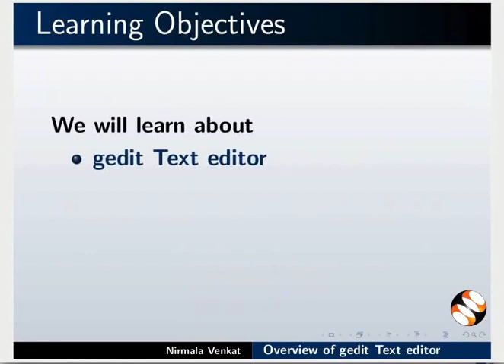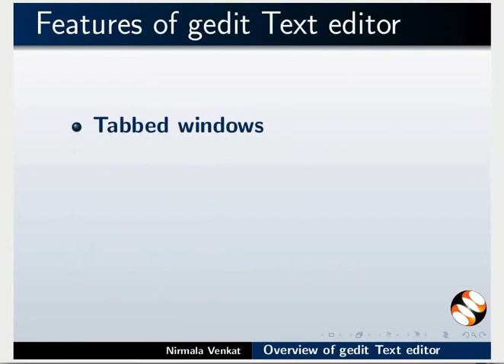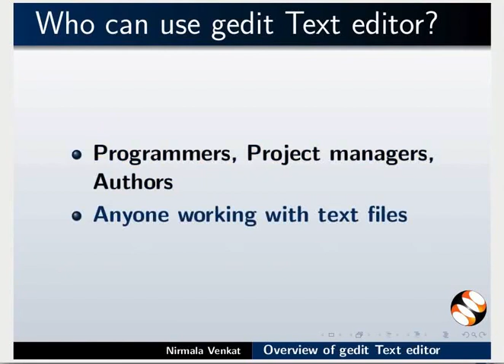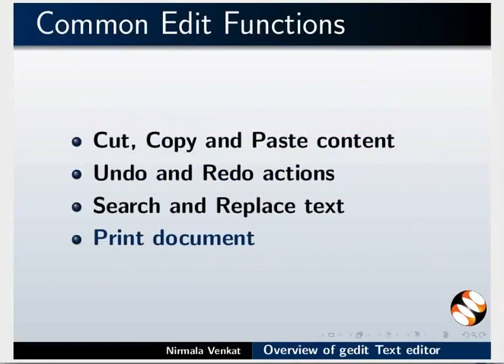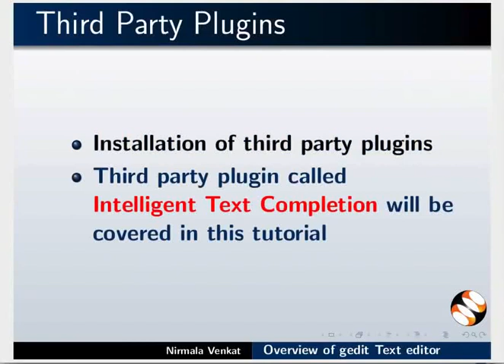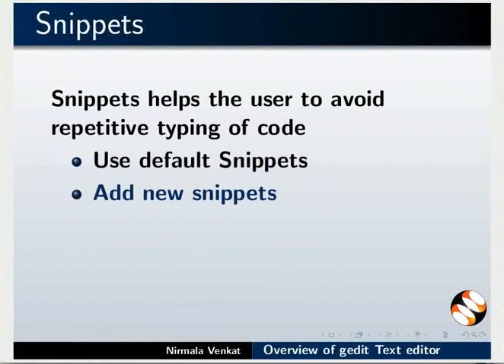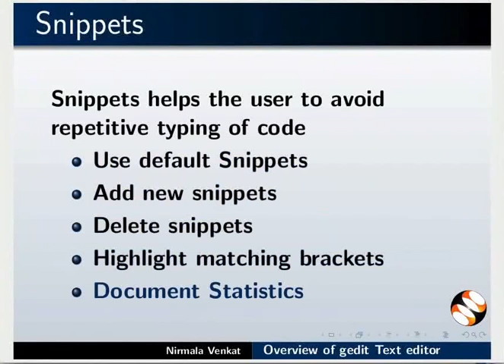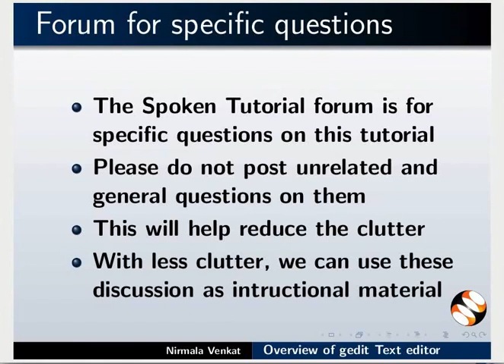Overview of gedit Text Editor - Hindi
gedit Text editor की विशेषताएँ और
इस शृंखला के अंतर्गत विभिन्न ट्यूटोरियल में उपलब्ध कंटेंट